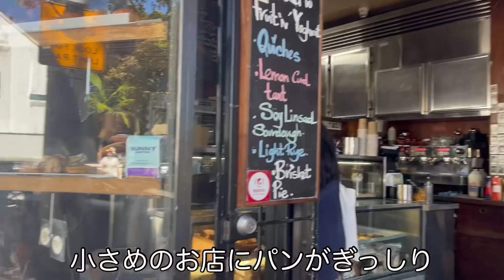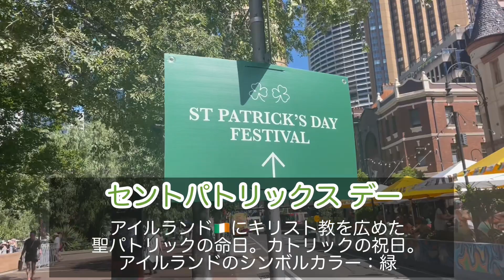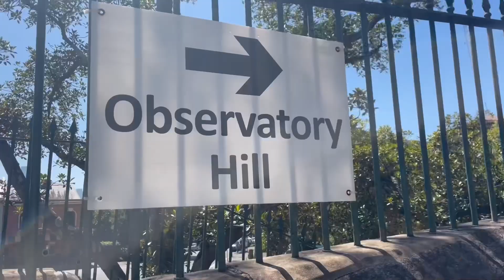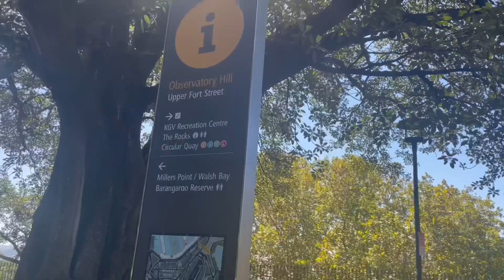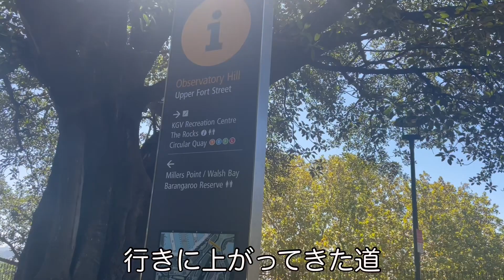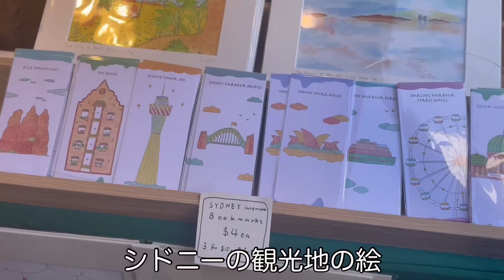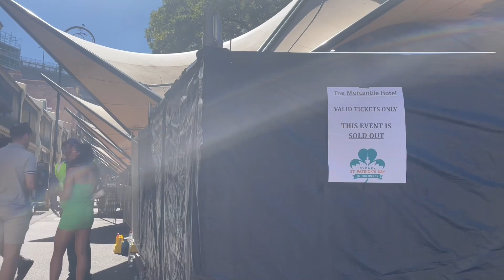【🇦🇺シドニー】シティにある絶景を望む丘／有名なパン屋さん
オーストラリアのシドニーにワーホリ中のまりなです🇦🇺

かの有名なパン屋さんに行ってきました♪

そこで買ったパンを持って絶景を望める丘へ。
友達が何人か行っていた場所で一度行ってみたかった丘。

シティ内の観光地The Rocksの近くにあるので行きやすくておすすめですよ〜

◆質問や応援メッセージ等はコメント欄、DMへお待ちしてます^ ^